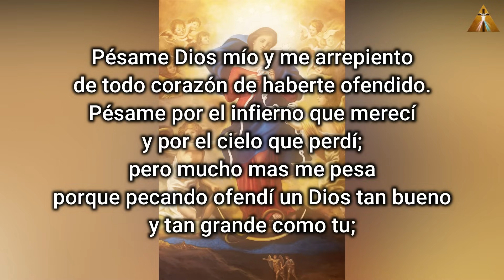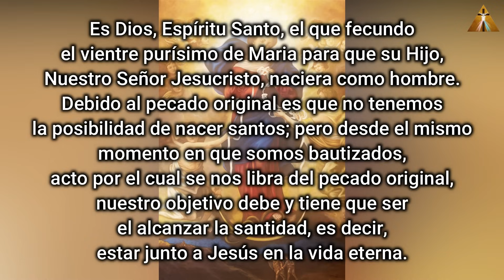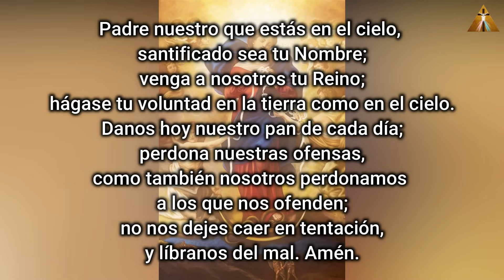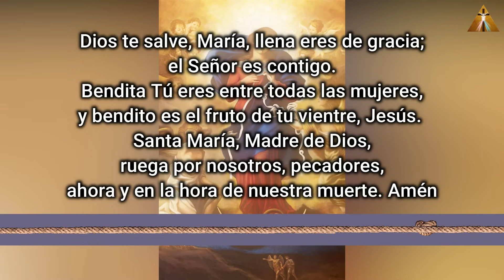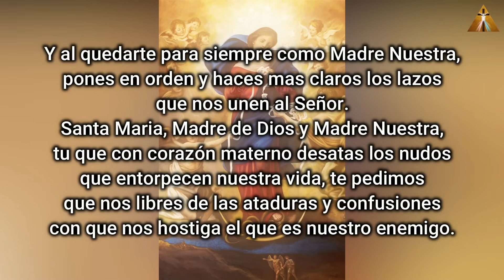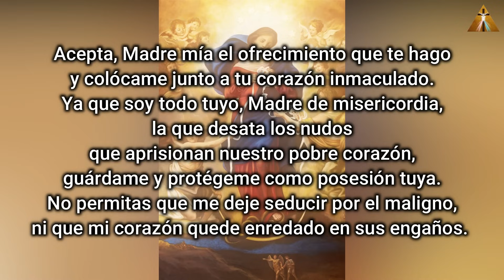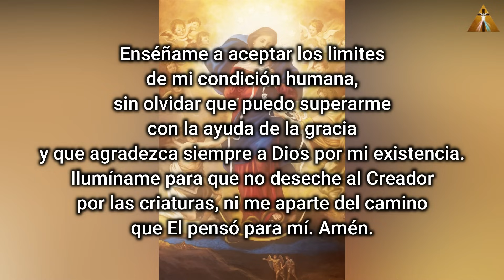Novena a la Santísima Virgen María DESATANUDOS Día 2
Créditos:
- Tema del Canal: David Domínguez